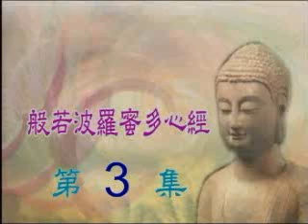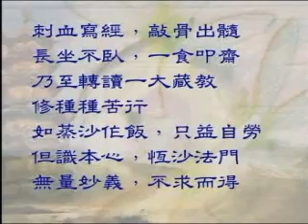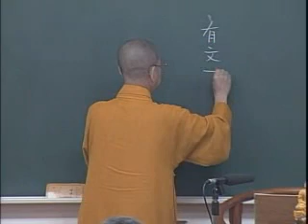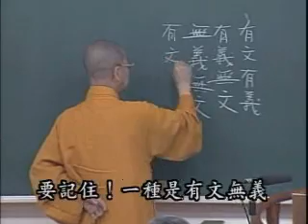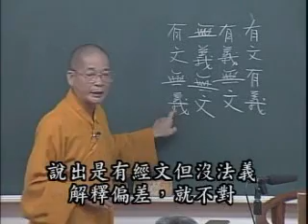常照法師《般若心經》03